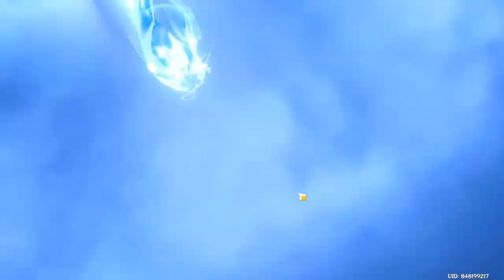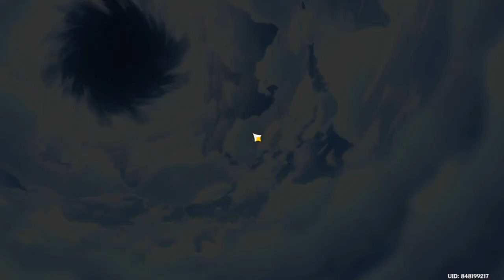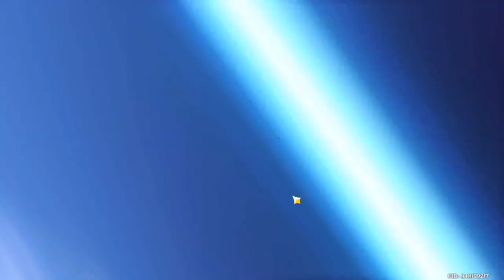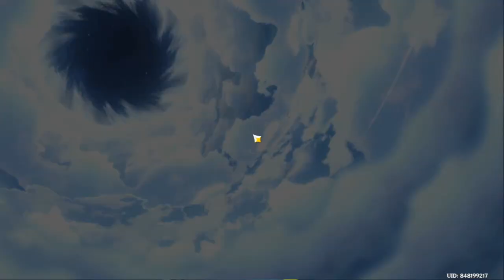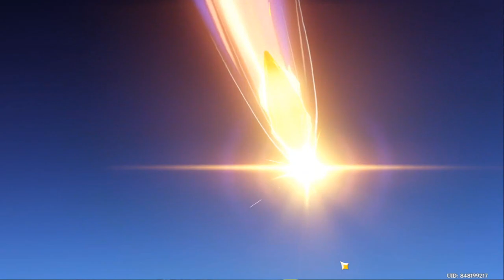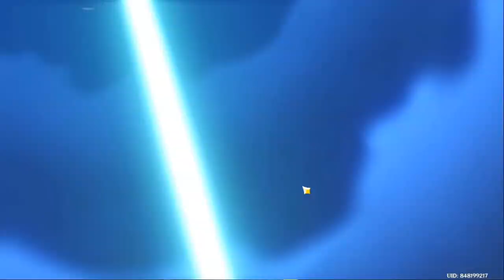My Neuvilette Pulls Gone Wrong 【Genshin Impact】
forever hard pity.